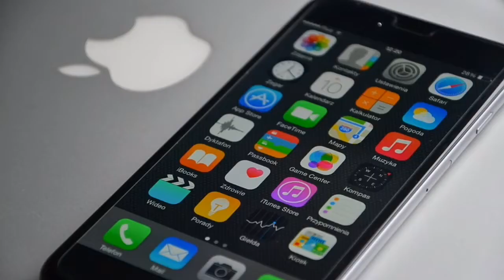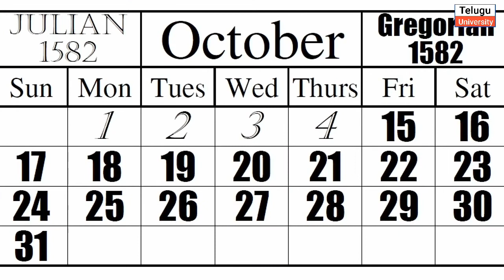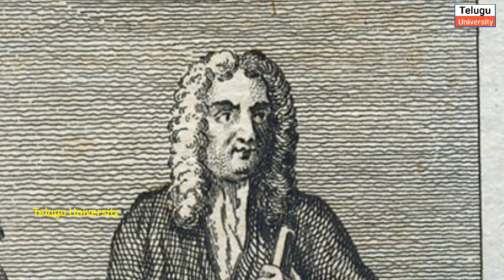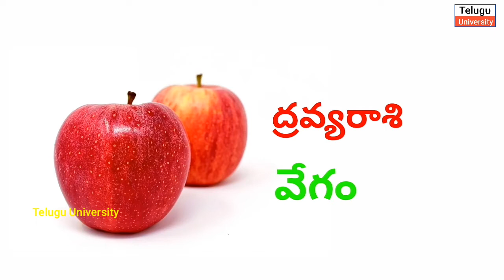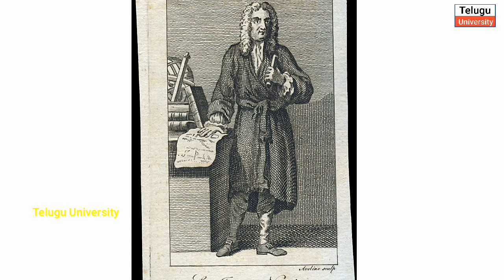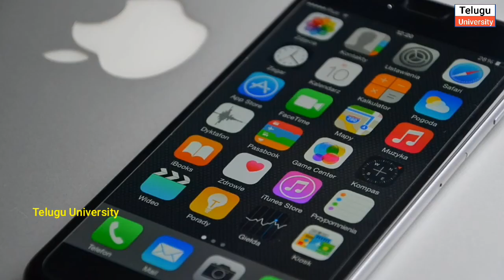Issac Newton Biography | Newton Documentary | Telugu badi Inspiring Story | Telugu badi biographies